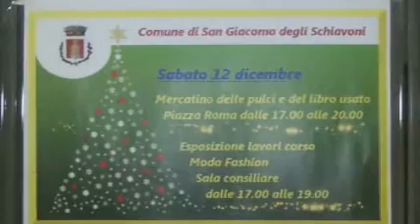S. Giacomo degli Schiavoni - Mercatino delle pulci e del libro usato 12 dic 15